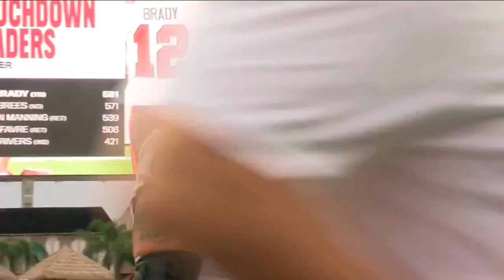Tom Brady goes from comeback to recruiter as free agency begins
As free agency looms, Bucs quarterback Tom Brady's reaching out to potential free agents to see if they'll stay in Tampa Bay for one more season.